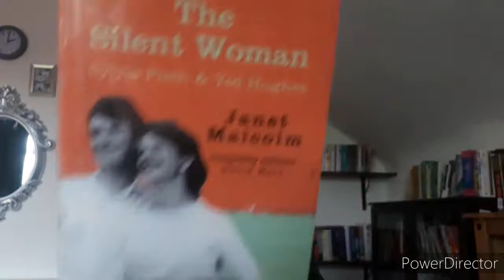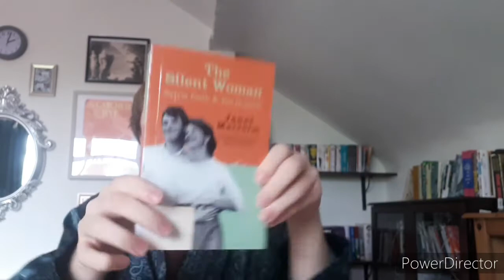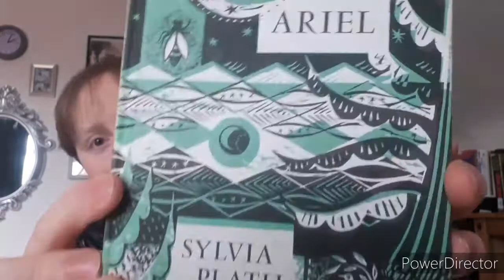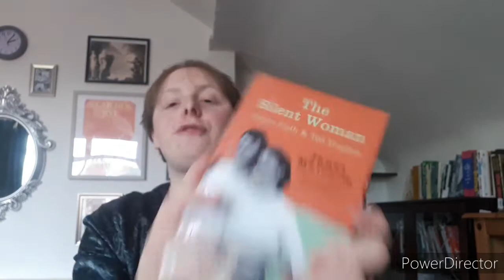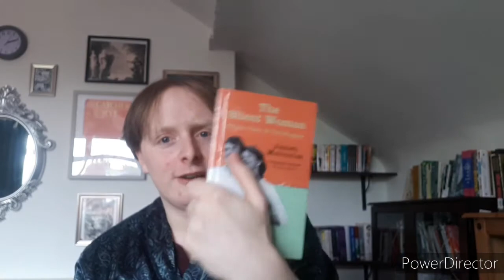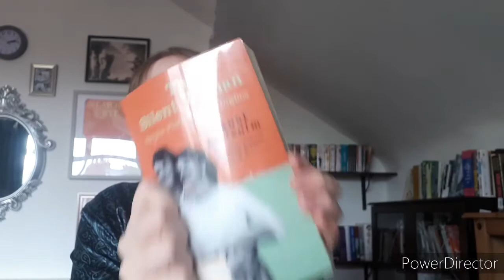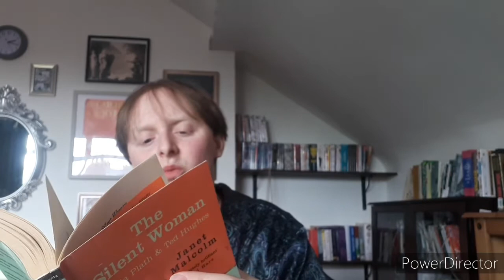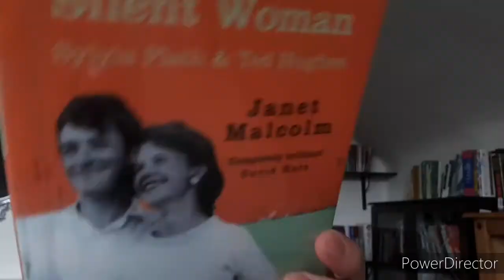Lockdown Reads #2 The Silent Woman (Sylvia Plath) by Janet Malcolm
Me reviewing this worthy addition to the pool of Plath biography.